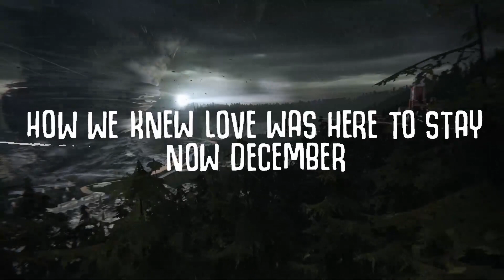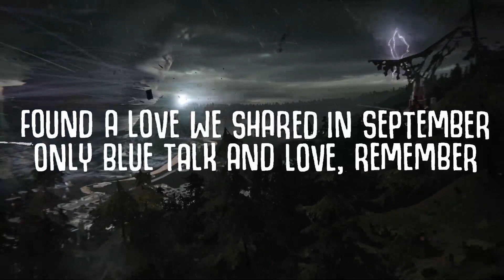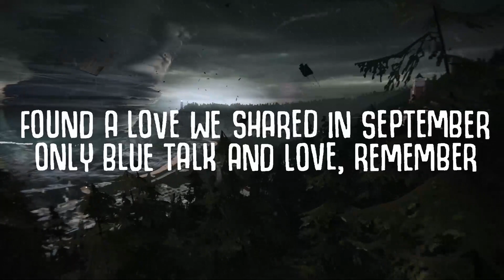25mins | Earth, Wind & Fire - September (Lyrics) | Music For You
25mins |  Earth, Wind & Fire - September (Lyrics)  | Music For You
25mins |  Earth, Wind & Fire - September (Lyrics)  | Music For You
25mins |  Earth, Wind & Fire - September (Lyrics)  | Music For You
september song
do you remember song
do you remember the 21st night of september

🎤  Lyrics:
[Verse 1]
Do you remember
The twenty-first night of September?
Love was changin' the minds of pretenders
While chasin' the clouds away
Our hearts were ringin'
In the key that our souls were singin'
As we danced in the night, remember
How the stars stole the night away, oh yeah

[Chorus]
Hey, hey, hey
Ba-dee-ya
Say, do you remember?
Ba-dee-ya
Dancin' in September
Ba-dee-ya
Never was a cloudy day

[Post-Chorus]
Ba-du, ba-du, ba-du, ba-du
Ba-du, ba-du, ba-du-da
Ba-du, yeah

[Verse 2]
My thoughts are with you
Holdin' hands with your heart to see you
Only blue talk and yêu, remember
How we knew yêu was here to stay
Now December
Found a yêu we shared in September
True yêu we share today

[Chorus]
Hey, hey, hey (Yeah, yeah, yeah)
Ba-dee-ya
Ba-dee-ya (Oh)
Dancin' in September
Ba-dee-ya (Hey)
And we'll say ba-dee-ya (Ba-dee-ya, dee-ya)
Ba-dee-ya (Ba-dee-ya, dee-ya)
Dancin' in September
Ba-dee-ya (Ba-dee-ya, dee-ya)
Golden dreams were shiny days (Dee-ya)

[Bridge]
The bells was ringin', oh-oh
Our souls were singin'
Do you remember never a cloudy day? Yow

[Chorus]
Ba-dee-ya (Ba-dee-ya, dee-ya)
Dancin' in September
Ba-dee-ya (Ba-dee-ya, dee-ya)
Never was a cloudy day (Dee-ya)
Ba-dee-ya (Ba-dee-ya, dee-ya)
Dancin' in September
Ba-dee-ya (Ba-dee ya, dee-ya)

earth wind and fire september lyrics,
september earth wind and fire tiktok,
do you remember,